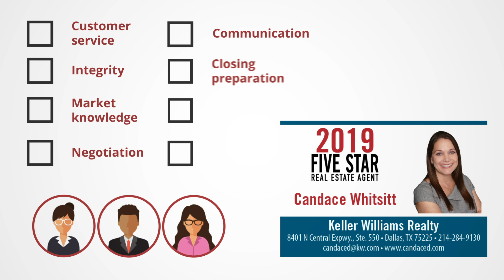2019 Dallas Five Star Real Estate Agent Candace Dawn Whitsitt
Candace Dawn Whitsitt wins the 2019 Five Star Real Estate Agent Award!